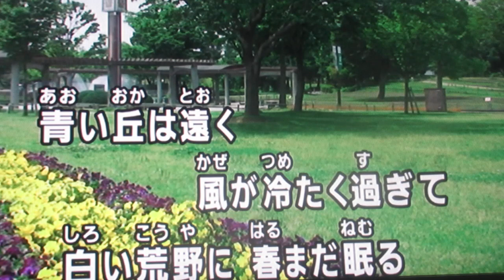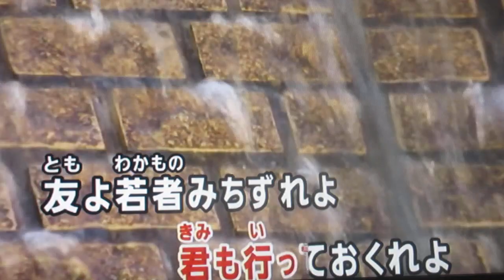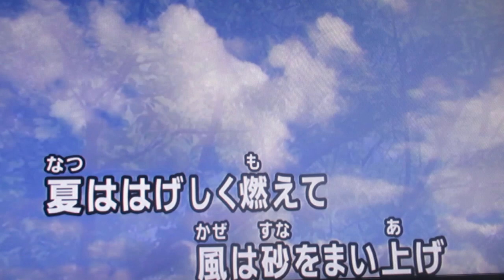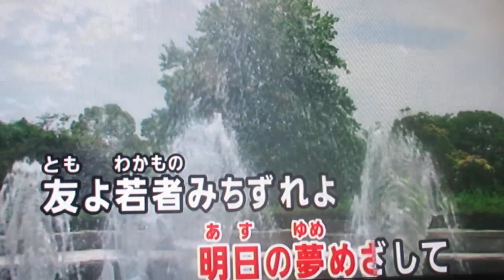誓い 真田広之